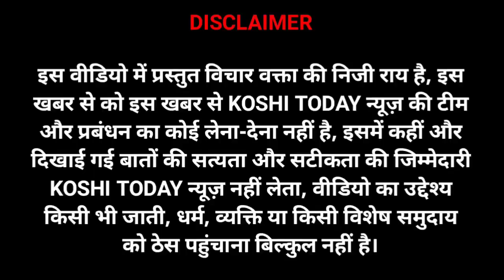पिपरा/सुपौल पैसा मांगने गए यूवक के साथ हो गया धोखा|Koshi Today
supaul letest News, Supaul Bihar, Letest News Supaul, viral videos, trending New, Koshi Today